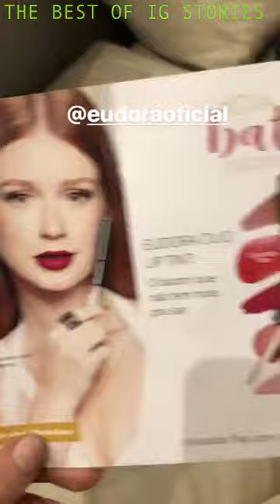Marina Ruy Barbosa instagram stories 27 July 2018